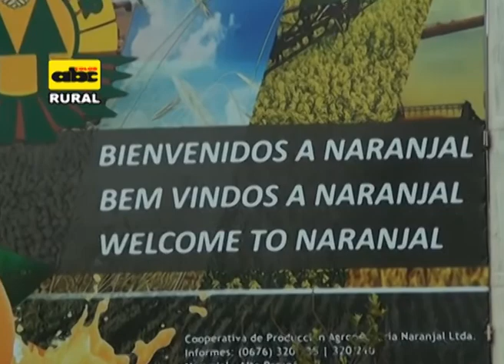Ecos de la Agroshow Copronar 2014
A continuación, se presenta un video titulado: Ecos de la Agroshow Copronar 2014, con el resumen de lo que fue esta importante muestra rural.